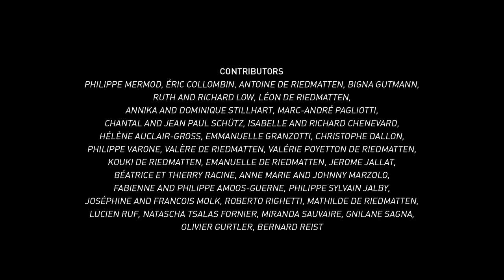LEO2R - Haunt (Official Video)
'Haunt' is the second chapter to my music video trilogy. It takes place a while after the events of 'Anachronist'. In Part I, we see a character, waking up in a forest, confused. He walks around and stumbles into his subconscious' lair. When his subconscious (manifesting itself as a stag/human) appears, he flees back into the forest. While escaping from his subconscious, he understands that he is dreaming, and that he can therefore take control of the dream. In Part II, we pick up some time after, with the character still in the forest, trying to understand his newly found control. He burns his subconscious' mask, a sign that he is fully in control of the dream. He creates a girl who can be his soul mate, and together they attempt to live a picture-perfect moment, enjoying a movie at the cinema. But throughout the music video, the stag mask is reassembling itself, the subconscious rising from the ashes, and reintegrating the dream. The ending leaves us wondering if the girl he created is actually an accomplice of his subconscious, which we'll find out in Part III.

Written by: Léo de Riedmatten
Directed by: Mei Fa Tan

Starring: Maya Von Ahnen/Léo de Riedmatten
Director of Photography: Ludovic Matthey
Camera Assistant: Leonel Becerril Velazquez
Gaffer: Mathieu Werlen
On Set Photographer and Making Of: Eliot Roch
Production Assistant: Margaux de Riedmatten
Extras: Julius Von Ahnen, Adam Rocek, Victor Von Ahnen, Valeria Marcon, Margaux de Riedmatten, Marie-Valérie Poyetton de Riedmatten

Special Thanks to: Usine Kügler, International School of Geneva - La Châtaigneraie, Antoine de Riedmatten, Marie-Valérie Poyetton de Riedmatten, Margaux de Riedmatten, Éric Anderson and all the contributors